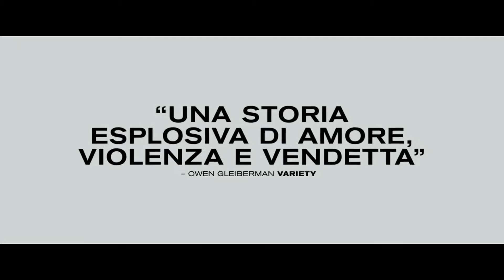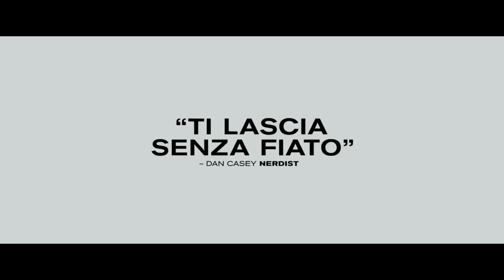Animali Notturni - Trailer Ufficiale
Dal 17 novembre 2016 al cinema.